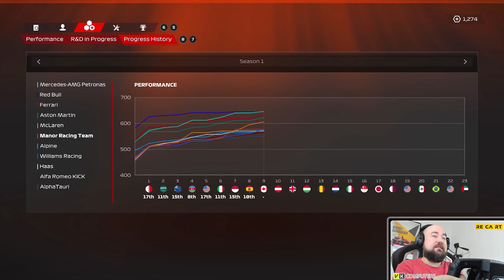To Musíte Vidět! Šílený Závod! Diskvalifikace? HAM vs VER #10 | F1 23 My Team Kariéra |CZ Let's Play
PC na kterém hraji:
CPU: Intel i9 9900k
GPU: Nvidia RTX 2080ti MSI Gaming Trio
MB: Gigabyte Aorus Master Z390
CASE: Fractal Define R5
RAM: Crucial Ballistix 64 GB
PSU: Corsair HX850i
SSD: 5x Crucial MX500 1 TB
NVME: 1x Samsung Evo 970 500 GB
MONITORY: 3x Samsung S24D390HL (pracovní)
MONITORY pro SIMRIG: 3x Asus TUF VG279QR + 1x Samsung F24T350
VOLANT: Fanatec CSL DD + Fanatec Formula V 2.5X Rim
PEDÁLY: Fanatec CSL Pedals
SIM RIG: Recart GTRx
OS: WIN 10 Profesional 64 bit
MIKROFON: Audio Technica AT2035
AUDIO ROZHRANÍ: Focusrite Scarlett Solo 2nd Gen